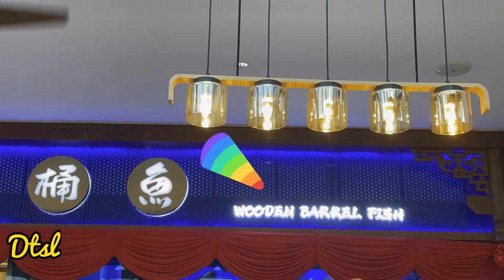Dinner at Wooden Barrel Fish Restaurant at Queens Waterfront Q1 Commercial Unit Penang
This video on Dinner at Wooden Barrel Fish Restaurant at Queens Waterfront Q1  Commercial Unit Penang showcases the delicious patin fish slices ordered together with cut white radishes and a platter of various mushrooms. Don't miss the soup flowing out from the wooden barrel heated by an induction cooker, something new to see.

Check out:-